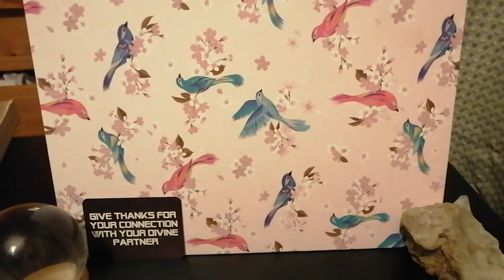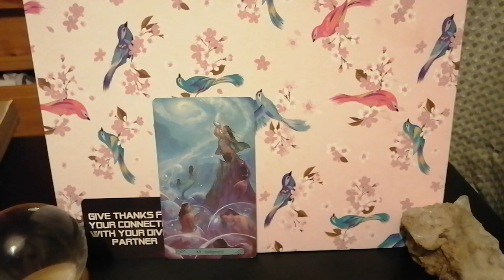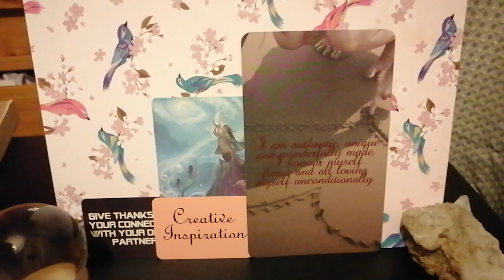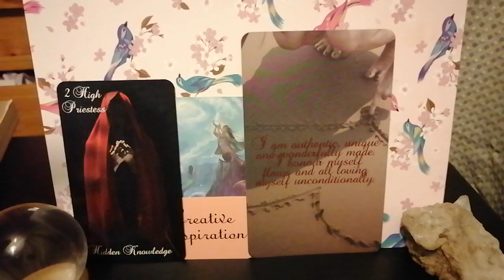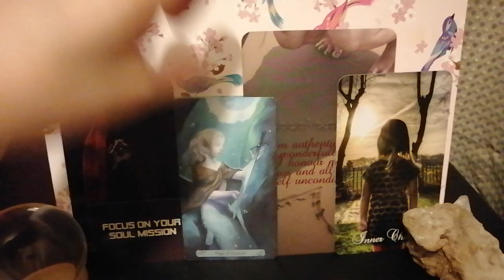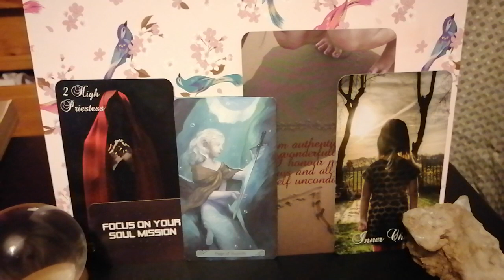The Truth of Your Love Revealed 💞Divine Masculine Channelled Twin Flame Message Reading DM to